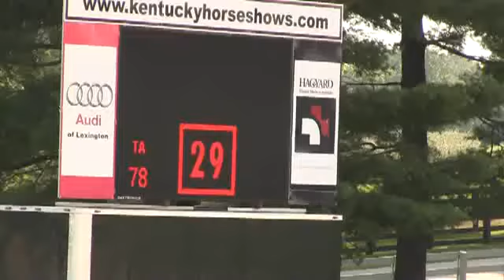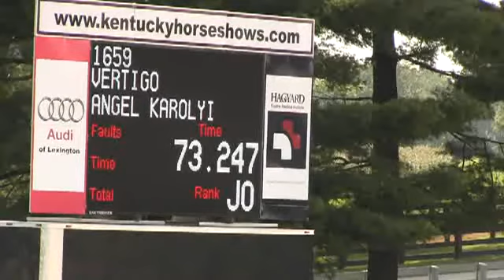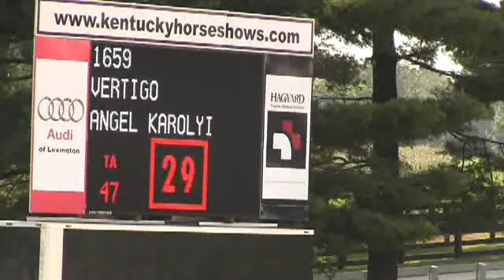Video of VERTIGO ridden by ANGEL KAROLYI from ShowNet!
VERTIGO ridden by ANGEL KAROLYI at Kentucky BlueGrass Festival 2014.  This round is from class 422, OPEN JUMPER 1.20m II 2b and finished 3 of 33.